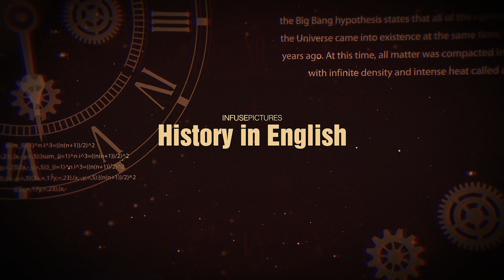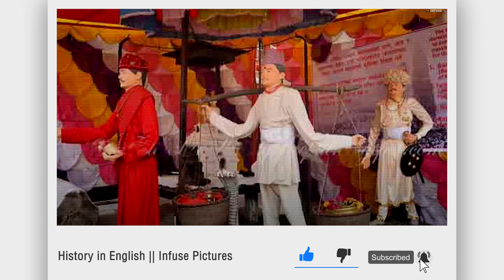Karyabinayak Temple || History in English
Karyabinayak Temple

Sound: Anish Rajbhandari
Concept: Nian, Subigya Sunder Shrestha
Voice: Nian